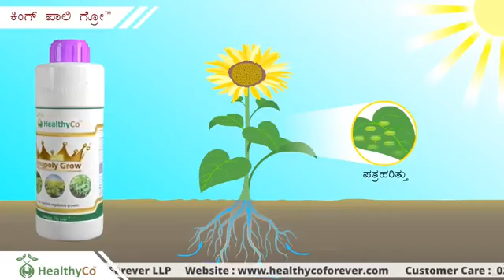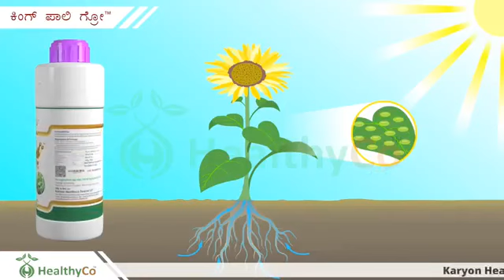𝐊𝐀𝐑𝐘𝐎𝐍|Kingpoly starter| ಕನ್ನಡ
ಬೀಜೋಪಚಾರ ಉತ್ತಮ ಬೆಳೆಗೆ